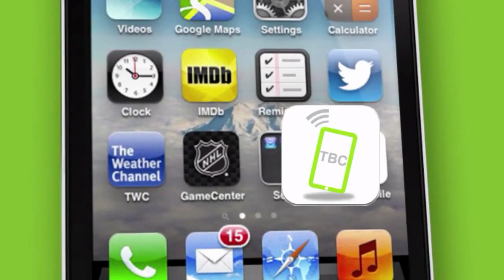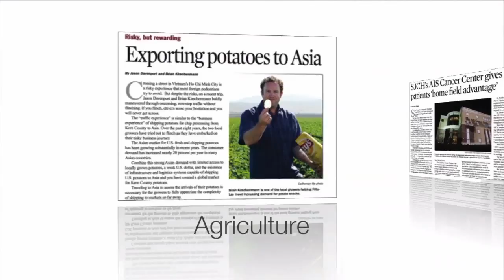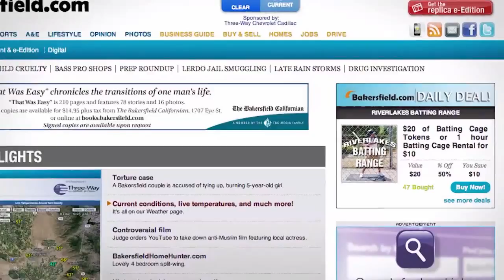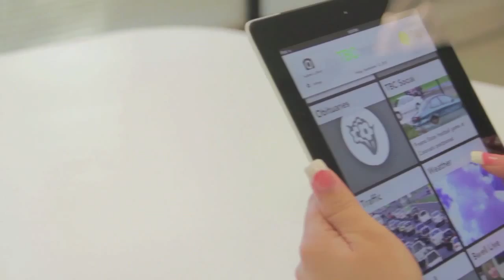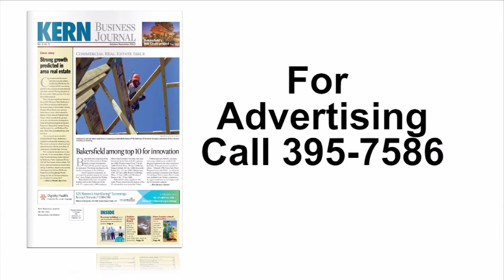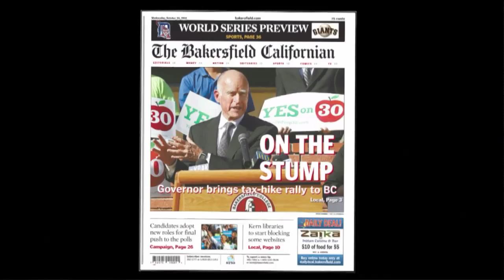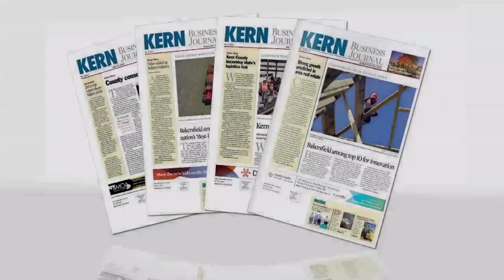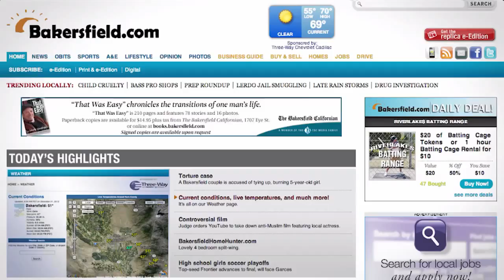Roadrunner Rundown 4-1-14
On this edition of 'Roadrunner Rundown' the official program of Bakersfield Roadrunner Athletics,  we talk sand volleyball with student-athletes Mariah Alvidrez and Shayna Guitare.

Also we preview the softball WAC series with Madison Bundy of CSUB softball and we go behind enemy lines with current San Jose State head sand volleyball coach Aaron Shepardson in advance of his team's appearance this weekend in Bakersfield.